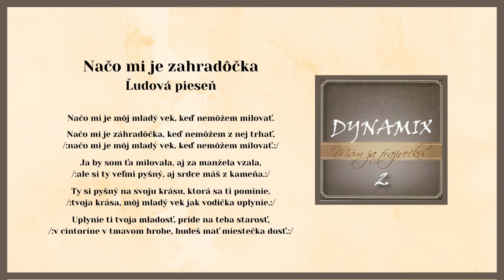DYNAMIX 2, Načo mi je zahradôčka, slovenská ľudová pieseň, Videorohaľ